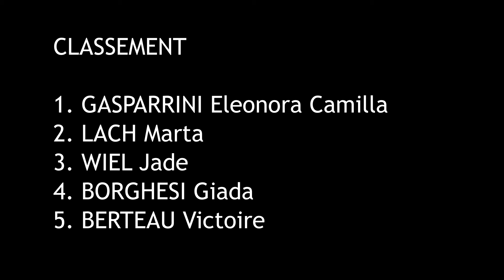La Classique Morbihan 2024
Eleonora Camilla GASPARRINI victorieuse à Josselin. Marta LACH après  son formidable week-end luxembourgeois est deuxième, Jade WIEL troisième.